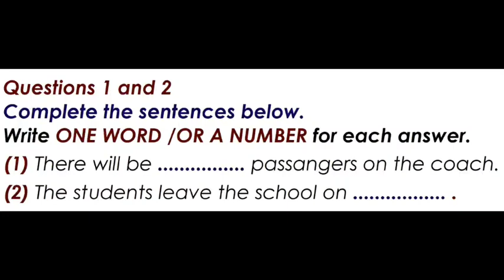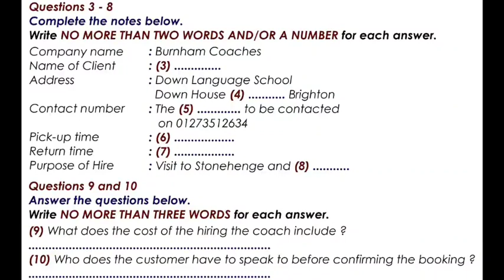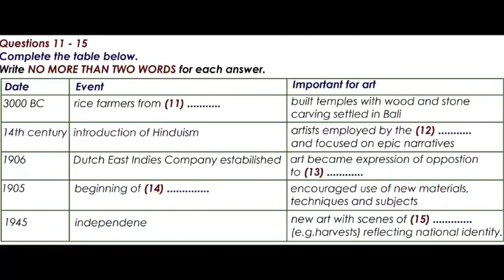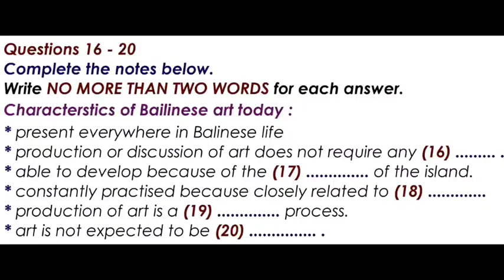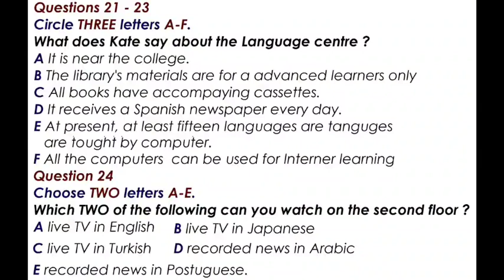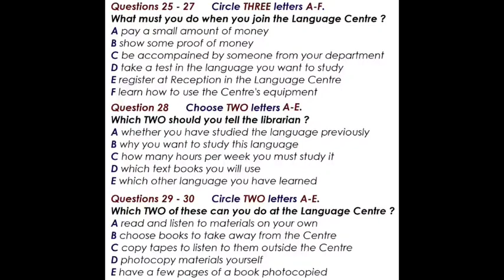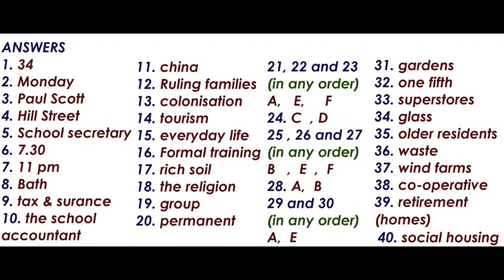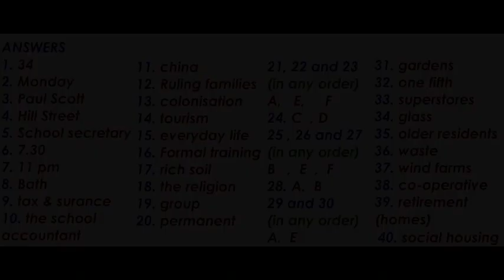ielts listening practice test with answers | 5 January |05.01.2022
ieltslistening idp ielts listeningtestsample listening cambridgeielts visa cambridge16 visaapplication IELTS LISTENING PRACTICE TEST 2021 WITH ANSWERS | 8 January Most expected ExamJanuary 2022| NEW IELTS LISTENING PRACTICE TEST | WITH ANSWERS | Most expected for 8 January examJn 2 2022#ieltslistening idp ielts listeningtestsample listening cambridgeielts visa cambridge16 visaapplication IELTS LISTENING PRACTICE TEST 2021 WITH ANSWERS | 8 January Most expected Exam The IELTS Listening Test IELTS Candidate DO LISTENING TEST IMPROVE YOUR SKILLS :- You will be given time to read through the questions before you listen. You will hear each recording of the Listening test only once. As you listen, write your answers on the question paper. At the end of the test, you will have 10 minutes to transfer your answers to the answer sheet in pencil. You may write your answers in lower case or capital letters. Instructions to candidates In the actual test you will be given the following instructions: do not open this question paper until you are told to do so write your name and candidate number in the spaces at the top of this page listen to the instructions for each part of the paper carefully answer all the questions while you are listening, write your answers on the question paper you will have 10 minutes at the end of the test to copy your answers onto the separate answer sheet; use a pencil At the end of the test you will be asked to hand in the question paper.